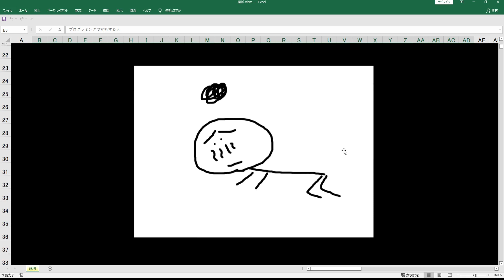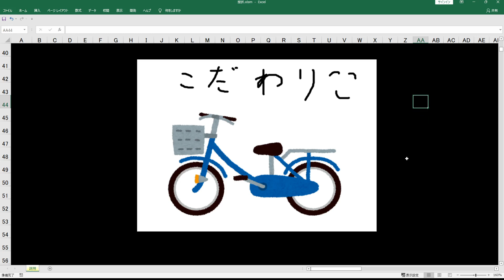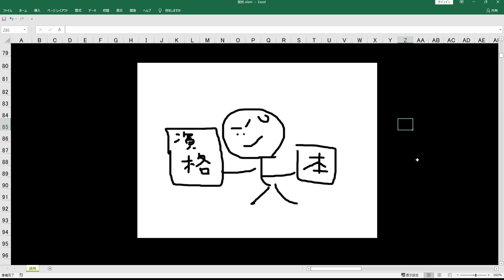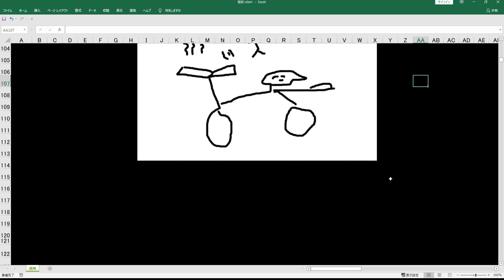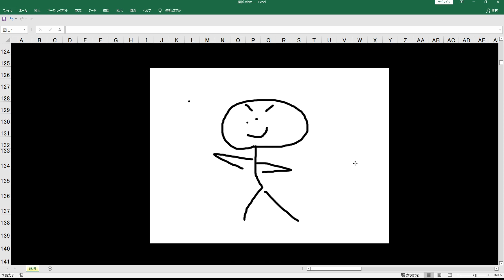プログラミングで挫折する人の特徴